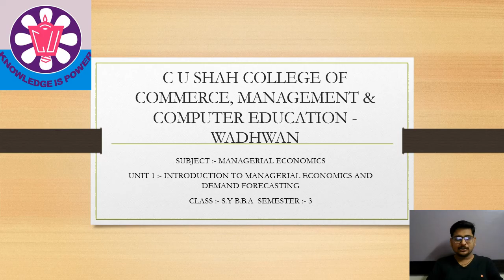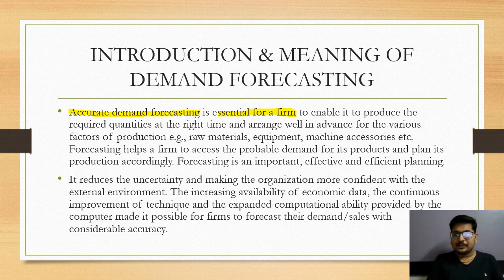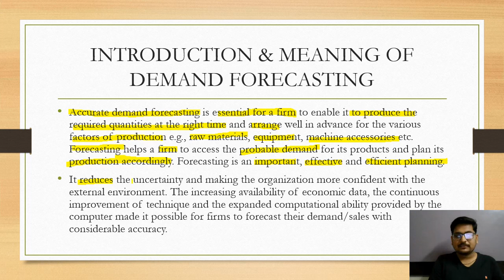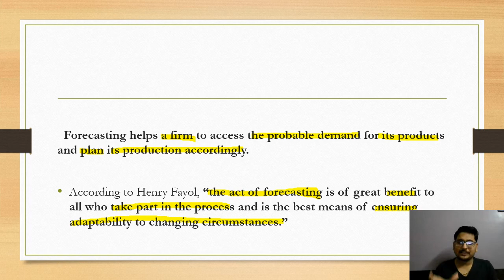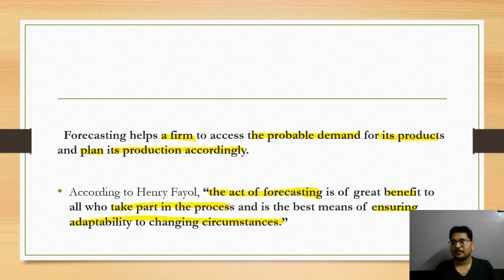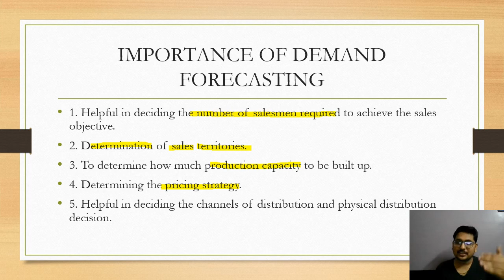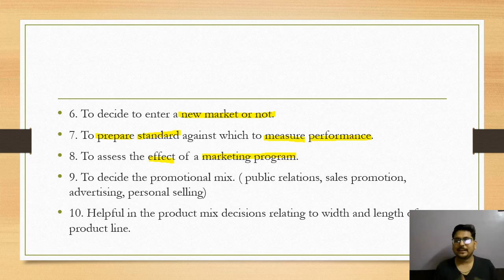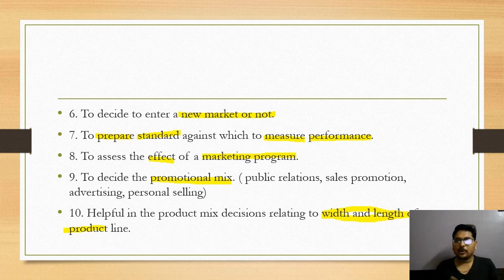BBA SEM 3 MANAGERIAL ECONOMICS BY PROF VIRAJSINH RATHOD